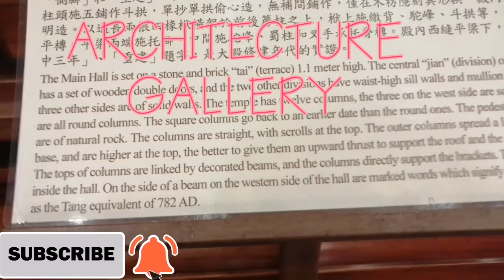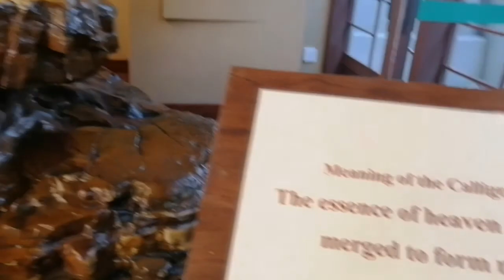NAN LIAN GARDEN HONGKONG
The Nan LIAN Garden a chinese classical garden in diamond Hill in Hongkong. It is designed in tang dynasty style with hills, water features, trees, rocks and wooden structures. Music by audionautix.com